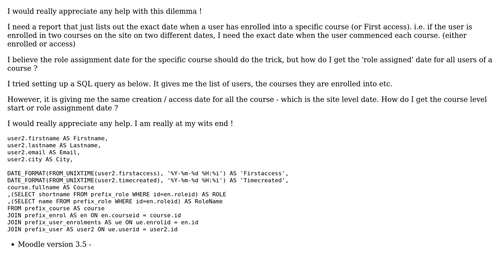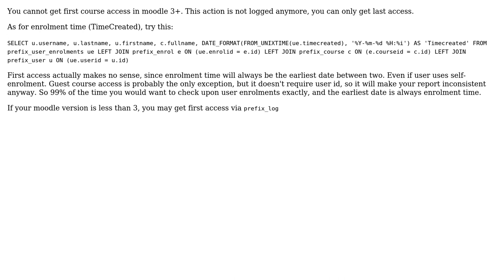First Access date or Enrolled date for a specific course (2 Solutions!!)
First Access date or Enrolled date for a specific course

With thanks & praise to God, and with thanks to the many people who have made this project possible! | Content (except music & images) licensed under CC BY-SA | Music | Images & others | With thanks to user simplyme user Evgeniy Voevodin user David Pesce and the Stack Exchange Network Trademarks are property of their respective owners. You are responsible for your own actions.